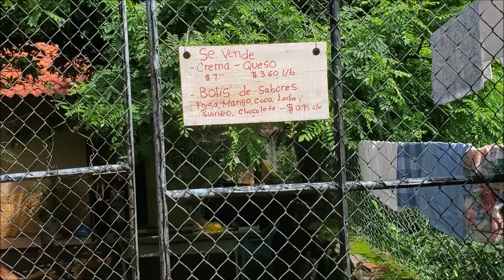Entrega de Víveres en Chirilagua Pt 3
Canal de Azul y Blanco HV